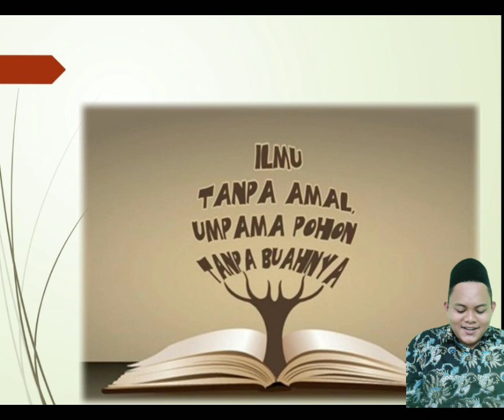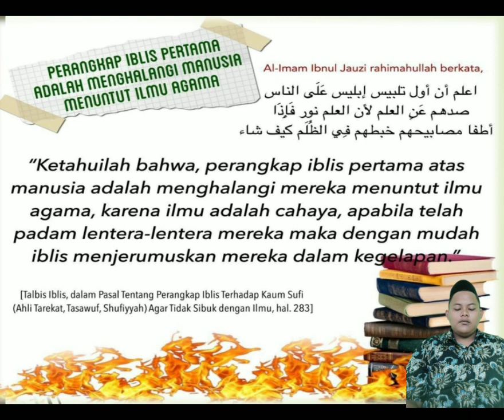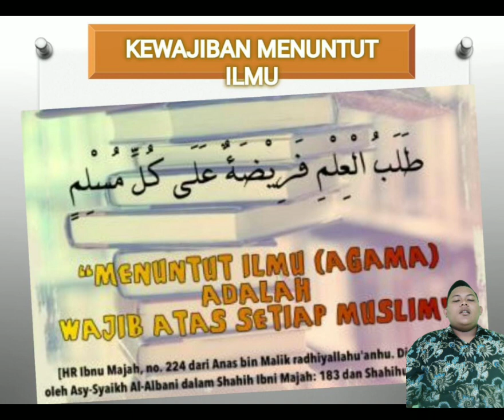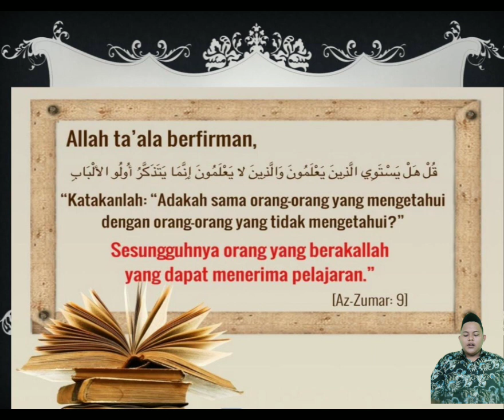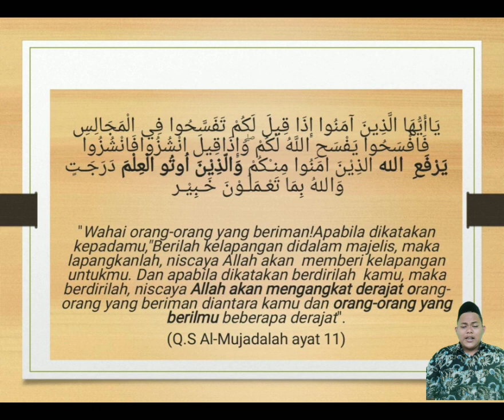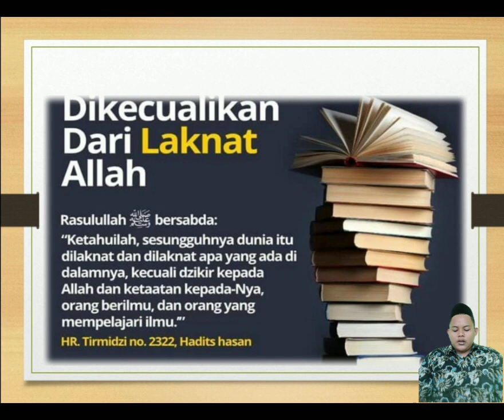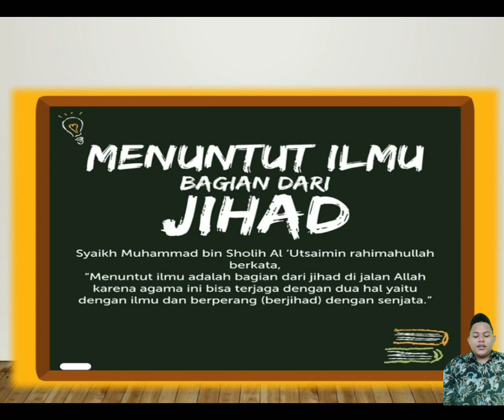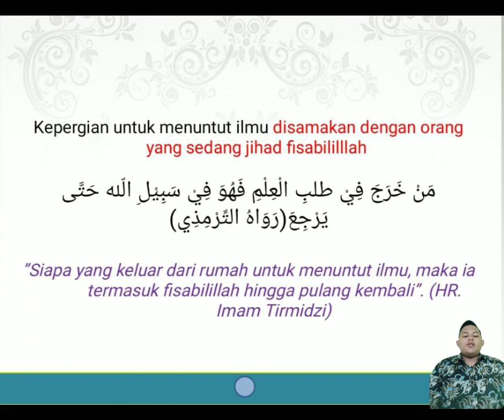Kemuliaan Seorang Penuntut Ilmu - UTS Kuliah TIK PAI C-2 STAI Pati 2021 - Marzuqi Indra Maulana